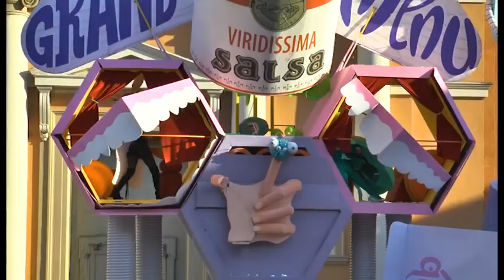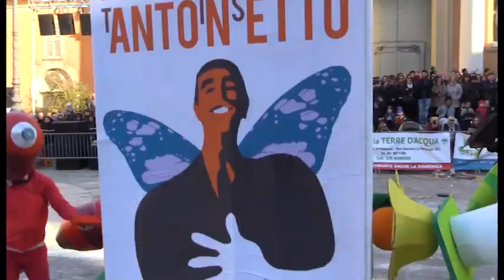Carnevale Persiceto 2019 Soc Accademia della Satira presenta "Dieci piccoli insetti"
Carro di 1° categoria N. 6 Società Accademia della Satira
Presenta: Dieci piccoli insetti, un'indagine del brucommissario Montalbaco